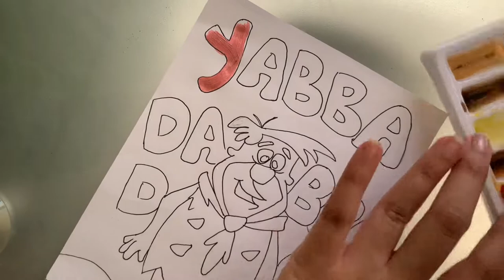Fred Flintstone painting - classic toons | watercolor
Title : Don't Leave Me Here Alone
Artist : Aryll Fae
Genre : EDM
Mood : Bright